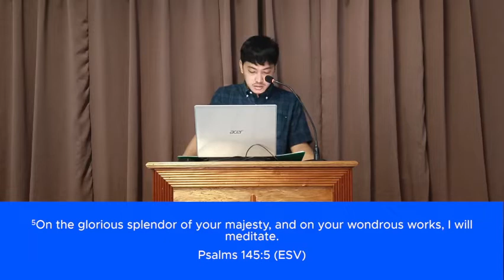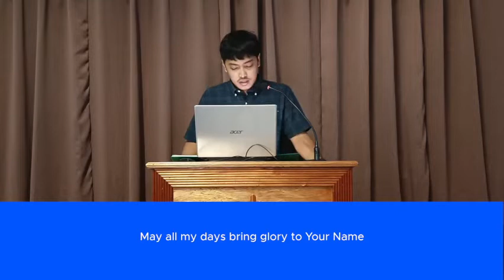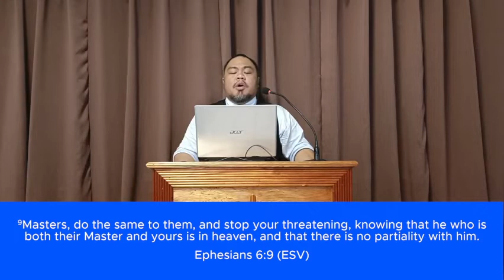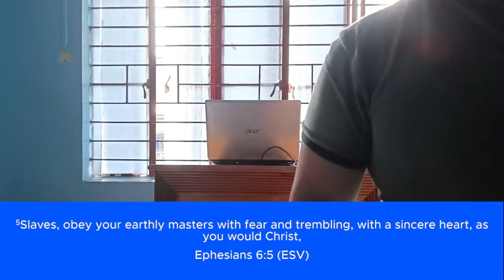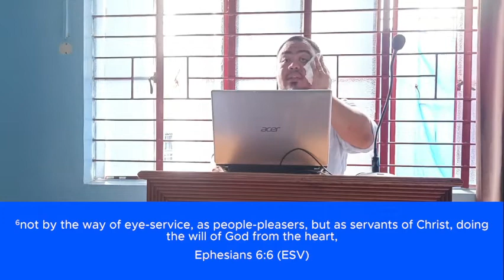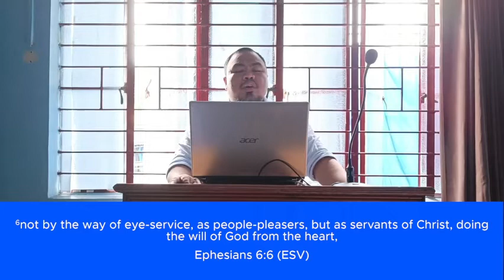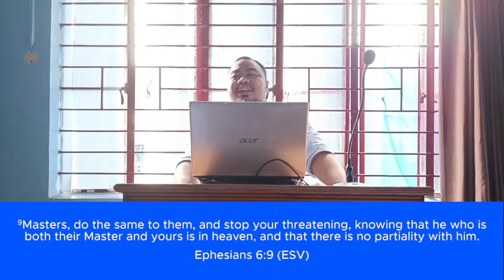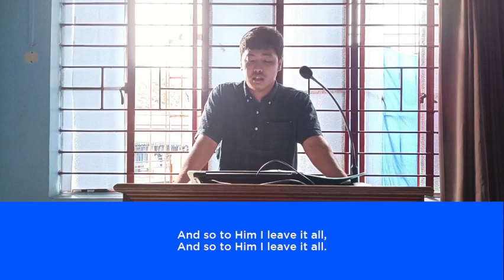Sermon Title: Doctrine in Action Part 6B: The Unchained Power of the Gospel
Public Worship 8/21/22
Sermon Title: Part 6B: The Unchained Power of the Gospel
Sermon Series: Doctrine in Action
Sermon Text: Ephesians 6:5-8
Public Text Reading: James 4
Preacher: Ptr. Angelo Cantuba
Presider: Bro. Dennis Sison